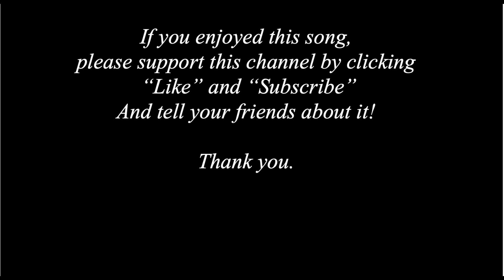Swing Low, Sweet Chariot no response from Feierabend Book of Call and Response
Lyrics:
Chorus:
Swing low, sweet chariot (comin' for to carry me home)

1. I looked over Jordan and what did I see? (comin' for to carry me home)
A band of angels comin' after me. (comin' for to carry me home)

2. If you get there before I do, (comin' for to carry me home)
Just tell my friends that I'm comin' too. (comin' for to carry me home)

3. I'm sometimes up and sometimes down, (comin' for to carry me home)
But still my soul feels heavenly bound. (comin' for to carry me home)